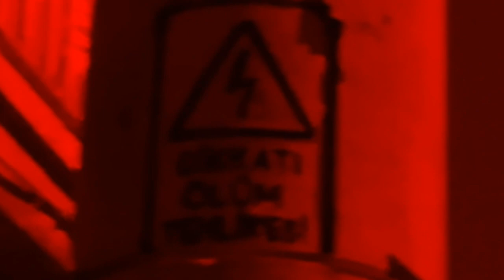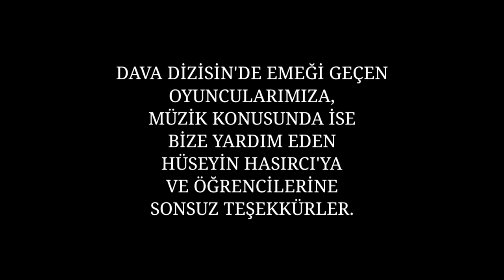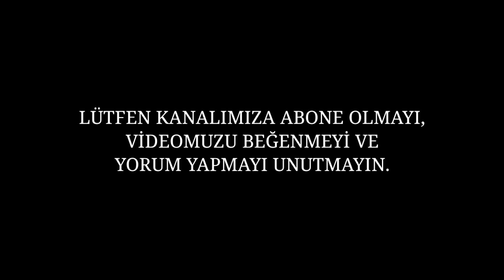Dava - Dizisi | 2.Sezon | 3.Bölüm ''SAVAŞ BAŞLADI''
Dava - Dizisi | 2.Sezon | 3.Bölüm Sizlerle.
Keyifli Seyirler.
Kusura bakmayın sizleri beklettik.
Umarım beklettiğimize değer.

Bizlere Düşüncelerinizi Bildirmek İçin Ulaşın;

MÜZİK:Manuş Baba - Eteği Belinde (Karaoke Altyapı - Kilit Vuruldu)

JENERİK VİDEO DÜZENLEME - G21 YAPIM

Müzik Konusunda bize destek çıkan Hüseyin Hasırcı kardeşimize ve öğrencilerine sonsuz teşekkürlerimizi sunarız.